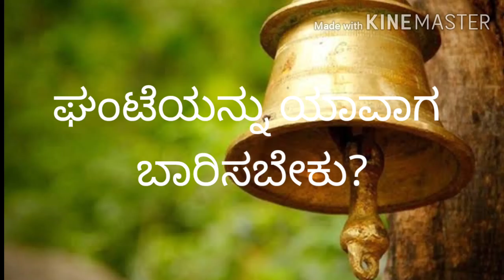ಘಂಟೆಯನ್ನು ಯಾವಾಗ ಬಾರಿಸಬೇಕು?